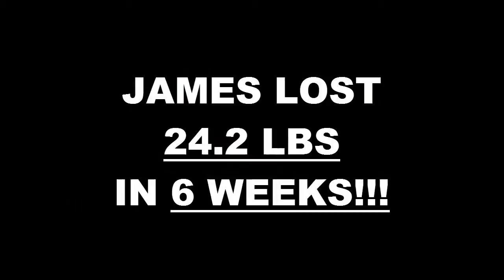Results the Training Gym 6 week challenge - James Blakeman